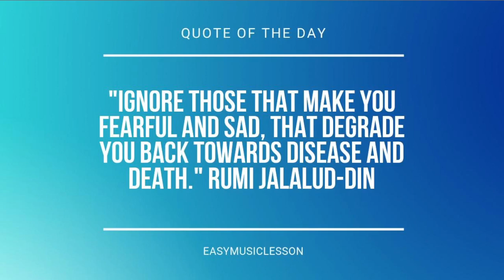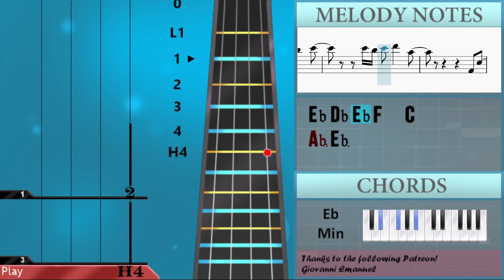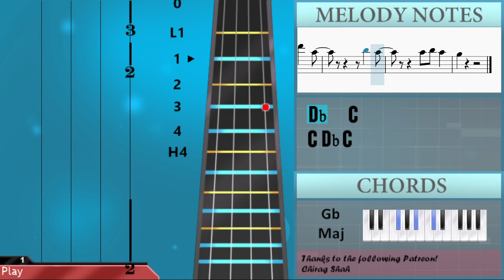How to play The Ballet Girl by Aden Foyer on Cello (Tutorial)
Comment and let us know how the videos have helped you. It keeps us going! :)The easiest way to learn how to play The Ballet Girl by Aden Foyer on the cello. It's a cello tutorial for The Ballet Girl by Aden Foyer.

EasyCelloLesson teaches you to play the your favorite instrument, through easy and simple animation so that you too can learn how to play The Ballet Girl by Aden Foyer on the cello easily. A cello tutorial with visual animation graphic.

Chords of Cello arrangement:
Gb Maj   Eb Min   Ab Maj   Gb Maj   F Min   Ab Maj   Bb Min
Eb Min   Ab Maj   Db Maj   F Min   Bb Min   Eb Min   Ab Maj
Gb Maj   Eb Min   Eb Min   Eb Min   Ab Maj   Gb Maj   F Min
Ab Maj   Gb Maj   Eb Min   Eb Min   Eb Min   Ab Maj   Gb Maj
Eb Min   Eb Min   Eb Min   Ab Maj   Gb Maj   F Min   Ab Maj
F Min   Ab Maj   Gb Maj   Eb Min   Eb Min   Eb Min   Ab Maj
Gb Maj   F Min   Ab Maj   Bb Min   Eb Min   Ab Maj   Db Maj
F Min   Bb Min   Eb Min   Ab Maj   Db Maj   F Min   Gb Maj
Gb Maj   Eb Min   Eb Min   Eb Min   Ab Maj   Gb Maj   Eb Min
Eb Min   Eb Min   Ab Maj   Gb Maj   F Min   Ab Maj   Gb Maj
Gb Maj   F Min   Ab Maj   Gb Maj   Eb Min   Eb Min   Eb Min
Ab Maj   Gb Maj   F Min   Ab Maj   Gb Maj   Eb Min   Eb Min
Eb Min   Ab Maj   Gb Maj   F Min   Ab Maj   Gb Maj   Eb Min
Eb Min   Eb Min   Ab Maj   Gb Maj   F Min   Ab Maj

Melody notes of Cello:
Db3       C3   Ab2   Bb3     Bb3 Ab3 Bb3 Db4   Eb4
Eb4 Db4 Eb4 F4   C4
Db4   C4
C4 Db4 C4
Bb2 Bb2 Bb2 C3 Db3   C3 F2 F2
Gb2 Gb2 Gb2 F2 Eb2
Ab2 Ab2 Ab2 Bb2 C3   Bb2 F2 Eb2
F2 F2 F2 Gb2 F2
Bb2 Bb2 Bb2 C3 Db3   C3 F2 F2 Gb3
Gb3 Gb3 F3 Eb3     Db3
C3 C3 C3 Db3 Eb3 F3 Db3 C3
Db3     C3 Db3 Ab2 Bb2
F3 Bb2 Db3
Eb3 F3 Eb3 F3 Eb3 Db3
C3 Eb3   Ab2   Ab2
Eb3 F3 Eb3 Db3   C3
Bb2 F3 Bb2 Db3
C3 C3 C3 C3 Db3 Eb3 C3
Db3     Db3 C3
Bb2   Bb2 C3 Bb2   Gb3
C3 Gb3 F3 Eb3 C3
Ab2 Ab2 Ab2   F3
F3 Eb3 F3 Eb3 Db3 Bb2
Bb2 C3 Bb2 Bb2 Gb3
Eb3 Gb3 Gb3 F3 Eb3 C3
Ab2 Eb3
C3   C3 Db3 C3 Bb2
Bb3 Ab3 Bb3 Db4   Eb4
Db4   C4
C4 Db4 C4
Bb3     Bb3 Ab3 Bb3 Db4   Eb4
Ab2 Eb3
Bb2 C3 Db3     Bb2 C3 Bb2
C3 Bb2 Gb2       C3
Bb2 C3   C3 C3 Eb3
Db3
F3 Eb3 F3   Db3 C3 Bb2
C3 Ab3 Gb3     Db3 Db3
Eb3 Db3 Eb3   Eb3 F3 Gb3
F3   Db3 C3 Db3 C3 Bb2
F3 Bb2 Db3
Db3     Db3 C3
Ab2 Eb3
Db4   C4
C4 Db4 C4
Ab2 Eb3
F3 Bb2 Db3
Db3     Db3 C3
Ab2 Eb3
Bb3